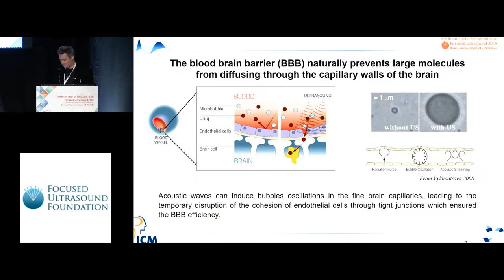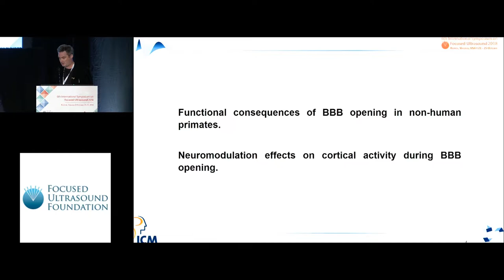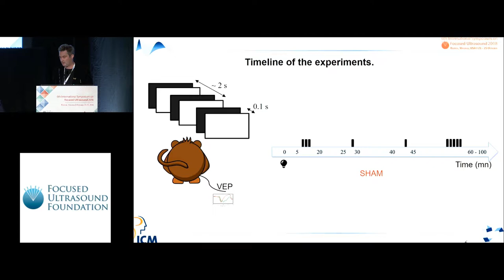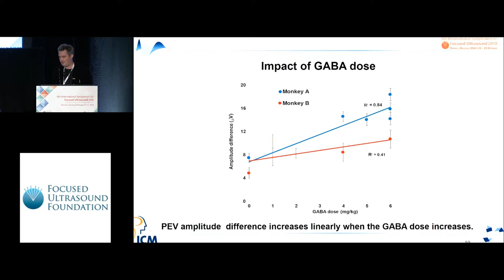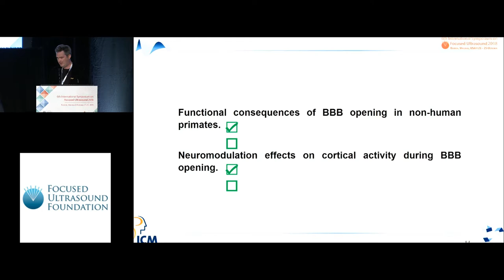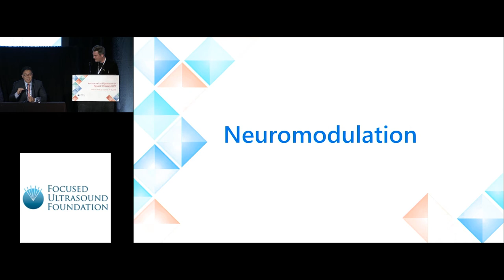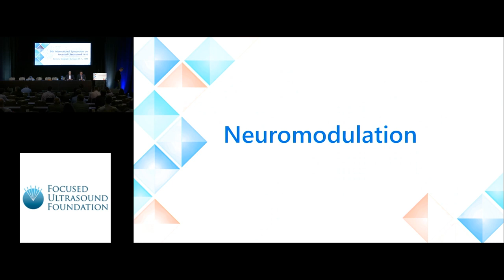Pierre Pouget - Modulation of visual evoked response by non invasive GABA (2018)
Modulation of visual evoked response by non invasive GABA delivery in non human primates